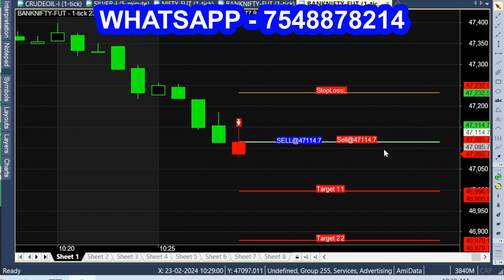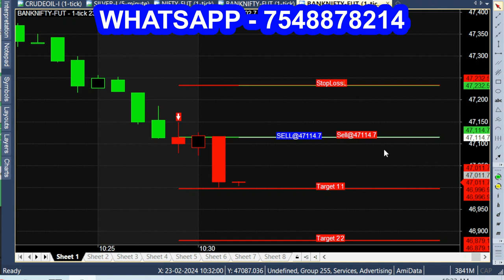Best Calls Indicator | Auto Buy or Sell Indicator | Intraday Signal Indicator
Auto Buy or sell Calls Indicator with Intraday signal.

free trend finder indicator for entry and exit, free auto buy sell signal software, ai indicator for day trading, ai indicator for trading, buy sell indicator tradingview, auto buy sell signal tradingview, stock market indicators for beginners, machine learning indicator for stocks, trading software with buy sell signals, ai indicator for stocks.